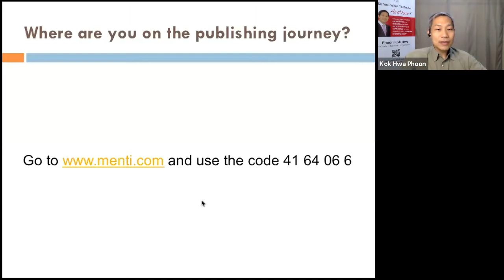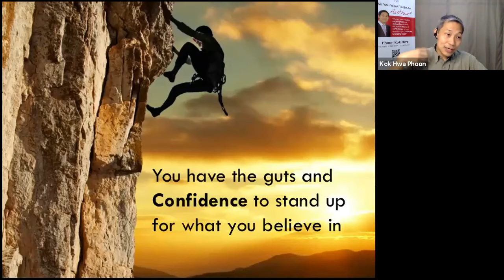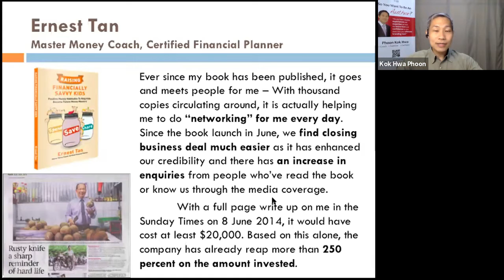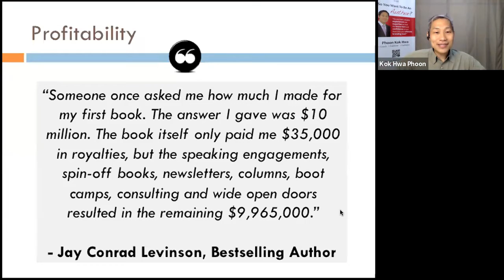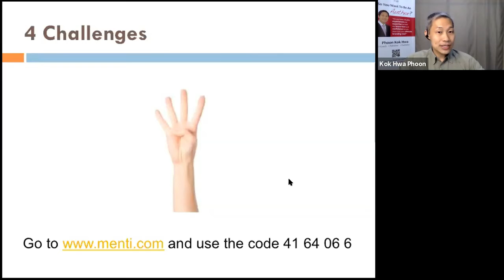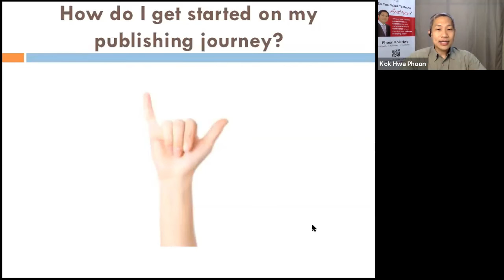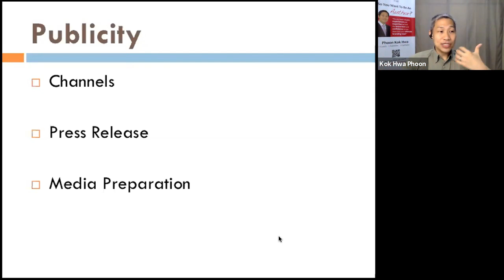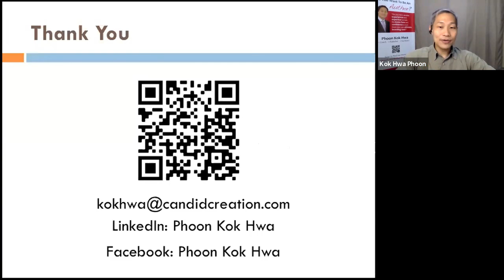Shining Your Brand the WRITE Way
Personal branding has never been more important than it is today as a tool for success. Discover how you can build your unique brand and dominate your niche in this talk:
- 1 proven and structured model to become a valuable professional
- 3 reasons why employees or entrepreneurs must become published authors
- 4 challenges every aspiring author will face on the journey
- 6P Framework of Publishing to jumpstart your authorship journey